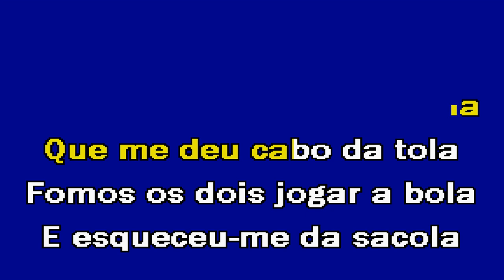TEMPOS DE ESCOLA Amantes do Alentejo Karaoke